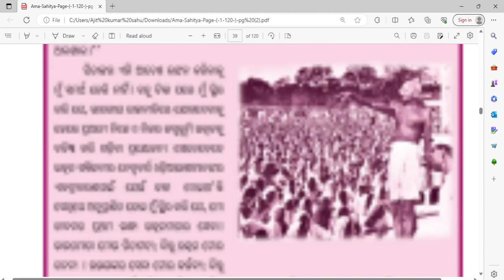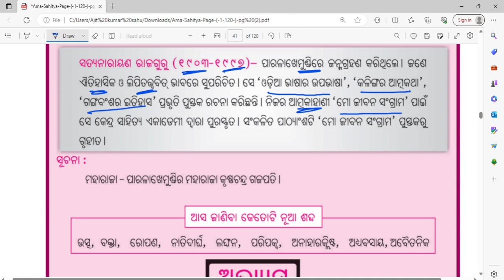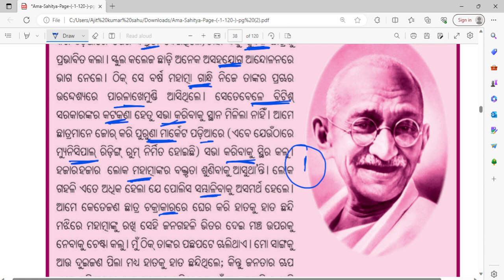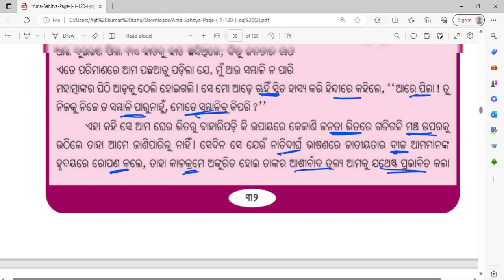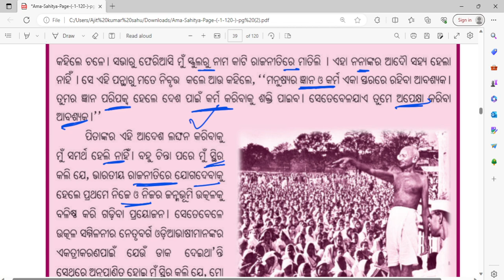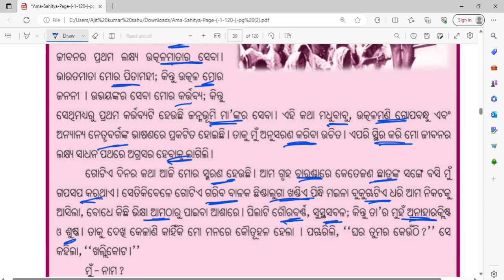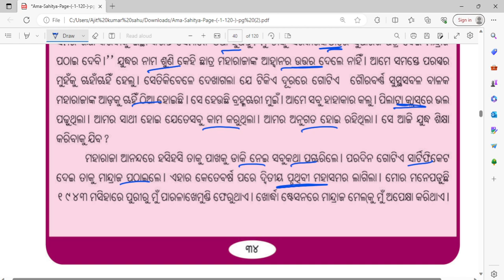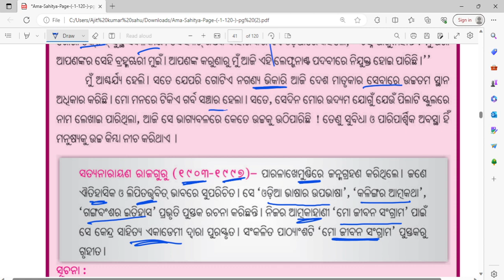6th class odia book mo jibanara abhula katha ll mo jibanara abhula katha class 6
mo jibanara abhula katha class 6

class 6 mil mo jibanara abhula katha word meaning

class 6th odia mo jibanara abhula katha

6th class odia book mo jibanara abhula katha

6 class odia mo jibanara abhula katha

odia mo jibanara abhula katha question answer